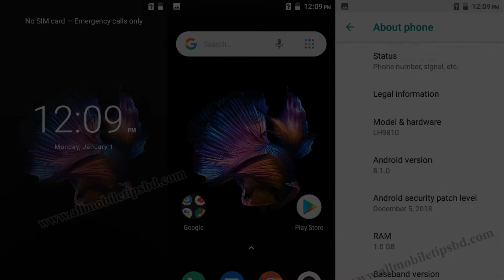Photos of the Lava Iris 52 | Not A Review!